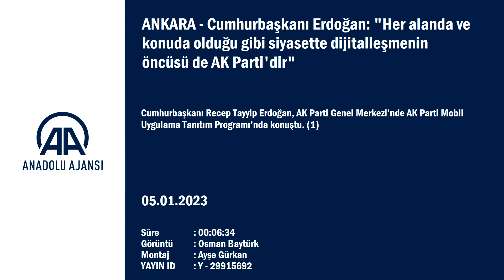ANKARA - Cumhurbaşkanı Erdoğan: "Her alanda ve konuda olduğu gibi siyasette dijitalleşmenin ön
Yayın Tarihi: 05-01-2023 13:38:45